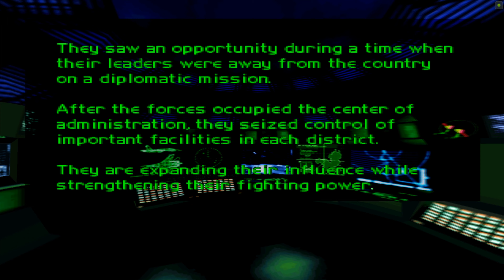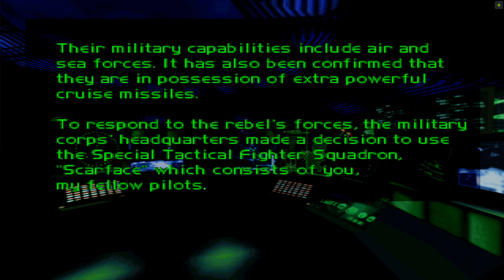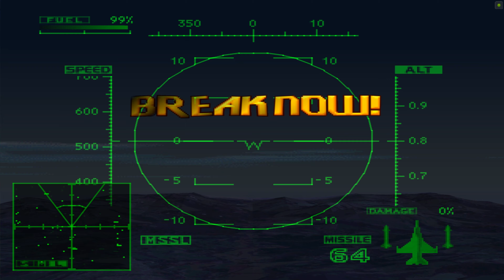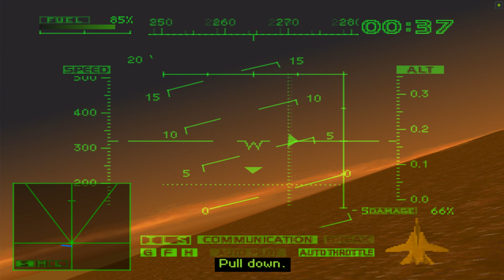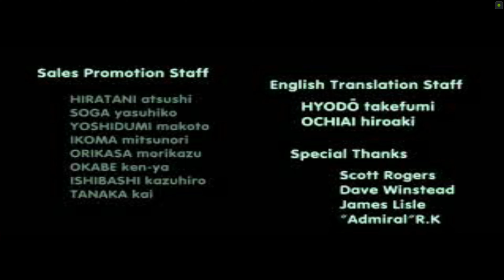Ace Combat 2 - Full Gameplay (4K - 60FPS) | No Commentary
About This Game:

Ace Combat 2 is a 1997 air combat video game developed and published for the PlayStation by Namco. It is the sequel to Air Combat and the second in the Ace Combat franchise. The player controls one of 24 different fighter jets through 21 different missions with certain objectives to fulfill, such as protecting a base from enemy fire, intercepting a squadron of enemies, or taking down an aircraft carrier.